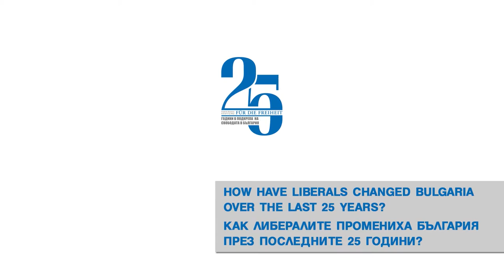H.M. King Simeon II, Prime Minister of Bulgaria (2001-2005)